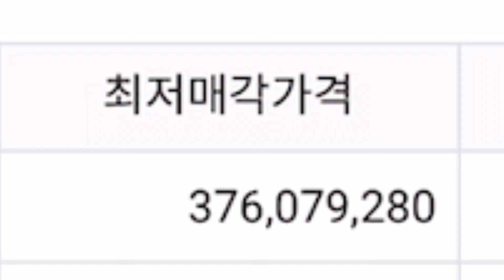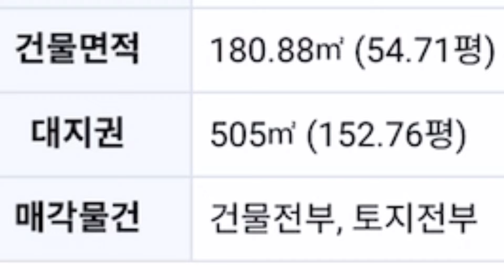바닷가10분, 번화가5분거리 전원주택 땅값만6천 더 떨어질거같네요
전원주택, 토지 경매 물건입니다.
원하는 지역과 전원주택, 계곡, 농막, 바다, 콘도, 아파트 등을 적어주시면 관련 동영상을 제작하도록 하겠습니다. 권리분석할 경매 물건도 요청해주셔도 좋습니다.